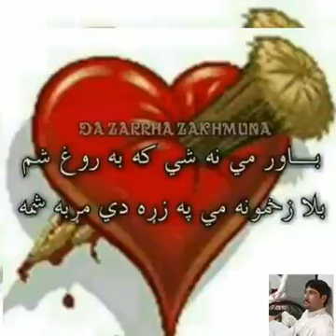Pashto New Songs 2019/ 8/5